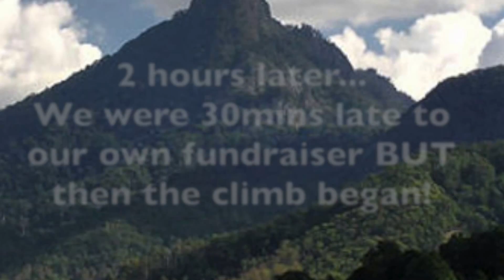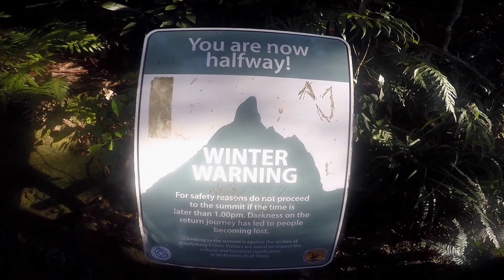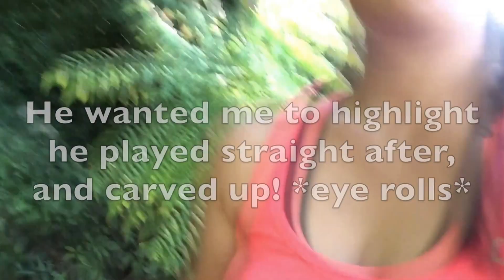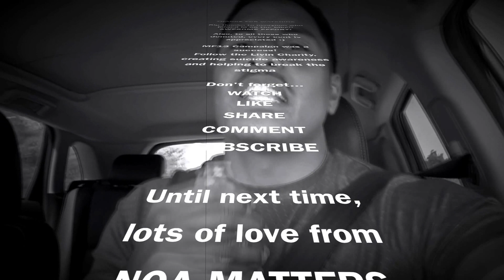Mt Warning Climb - MF13 Campaign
Our hike up Mt Warning to raise money for the Livin Charity promoting awareness for depression.